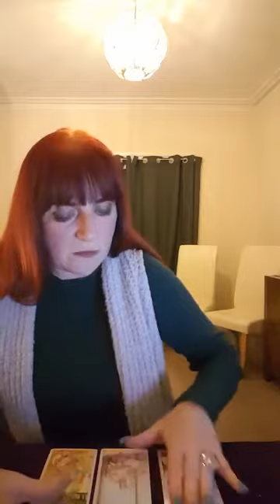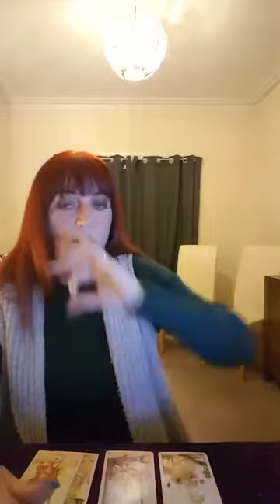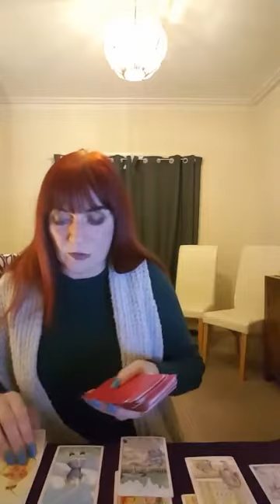Psychic Coach Samantha Jayne week ahead 28th October 2019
Discover how the energies play out this week with UK based Psychic Samantha Jayne.